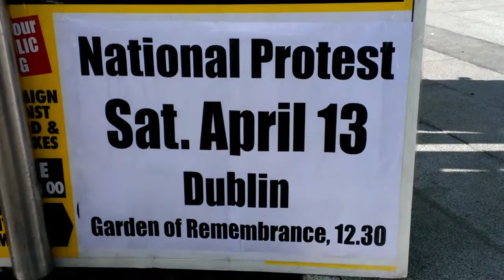Kildare CAHWT protest in Naas